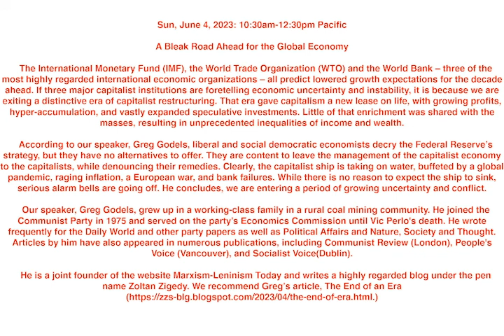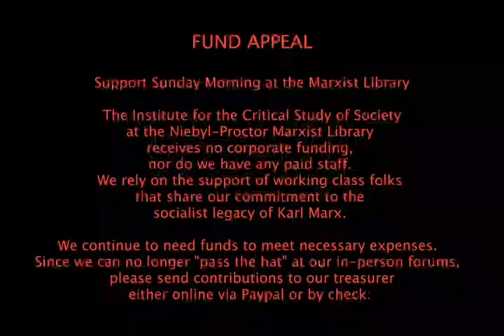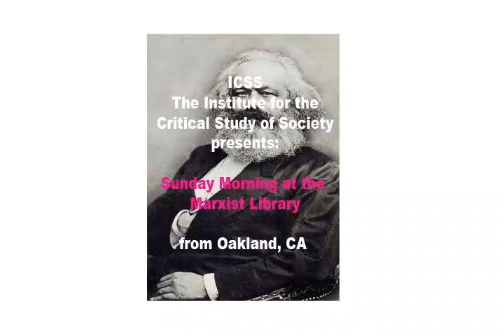ICSS 20230604 A Bleak Road Ahead Greg Godels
Sun, June 4, 2023: 10:30am-12:30pm Pacific
A Bleak Road Ahead for the Global Economy

   The International Monetary Fund (IMF), the World Trade Organization (WTO) and the World Bank – three of the most highly regarded international economic organizations – all predict lowered growth expectations for the decade ahead. If three major capitalist institutions are foretelling economic uncertainty and instability, it is because we are exiting a distinctive era of capitalist restructuring. That era gave capitalism a new lease on life, with growing profits, hyper-accumulation, and vastly expanded speculative investments. Little of that enrichment was shared with the masses, resulting in unprecedented inequalities of income and wealth.

   According to our speaker, Greg Godels, liberal and social democratic economists decry the Federal Reserve’s strategy, but they have no alternatives to offer. They are content to leave the management of the capitalist economy to the capitalists, while denouncing their remedies. Clearly, the capitalist ship is taking on water, buffeted by a global pandemic, raging inflation, a European war, and bank failures. While there is no reason to expect the ship to sink, serious alarm bells are going off. He concludes, we are entering a period of growing uncertainty and conflict.

   Our speaker, Greg Godels, grew up in a working-class family in a rural coal mining community. He joined the Communist Party in 1975 and served on the party’s Economics Commission until Vic Perlo's death. He wrote frequently for the Daily World and other party papers as well as Political Affairs and Nature, Society and Thought. Articles by him have also appeared in numerous publications, including Communist Review (London), People's Voice (Vancouver), and Socialist Voice(Dublin).

He is a joint founder of the website Marxism-Leninism Today and writes a highly regarded blog under the pen name Zoltan Zigedy. We recommend Greg’s article, The End of an Era